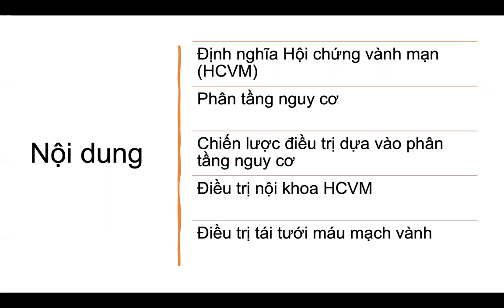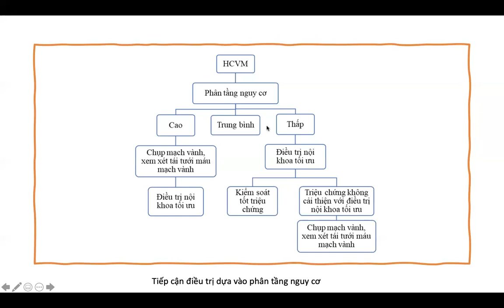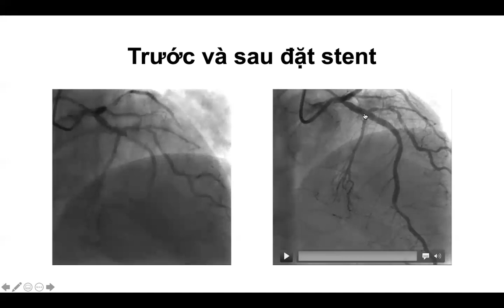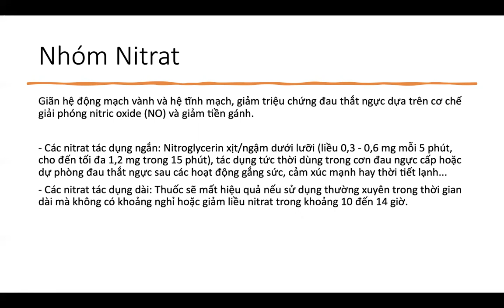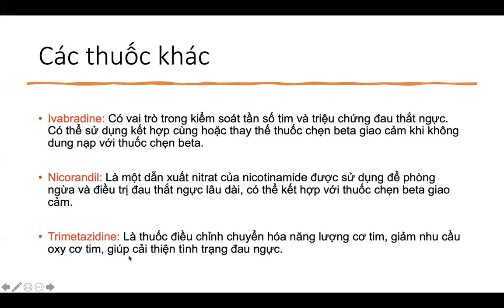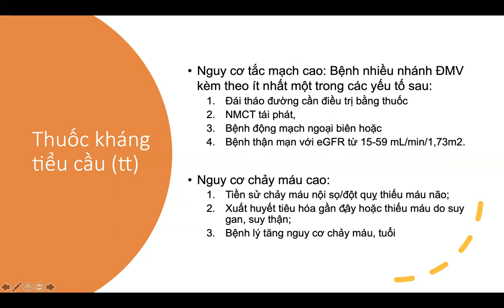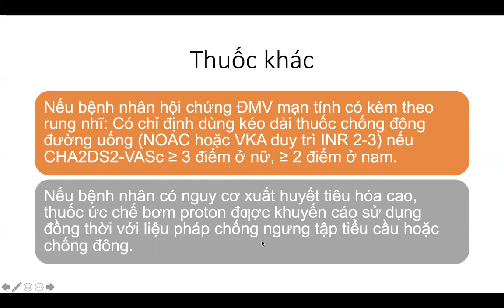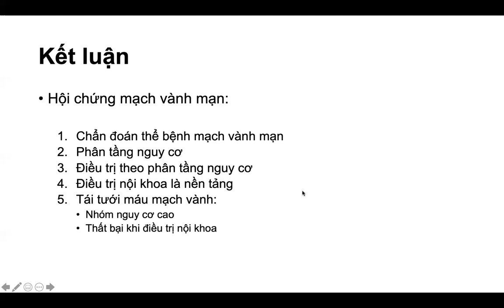Hội chứng mạch vành mạn